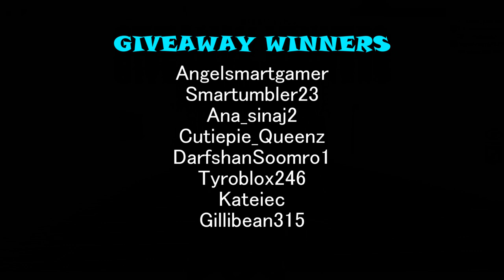CAN WE RESCUE MY FRIEND? (Roblox Flee The Facility)